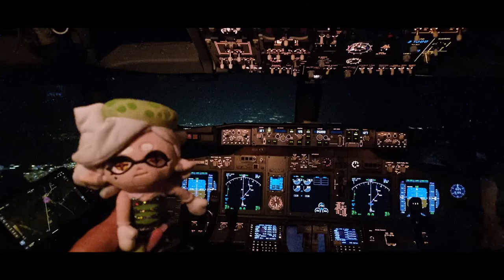Compilation of photos of Marie plushies I found on amazon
She is so silly I love her. Thank you to all the users who posted these lovely photos.